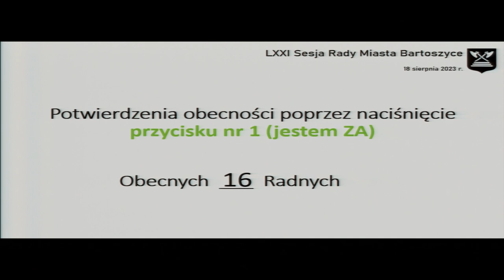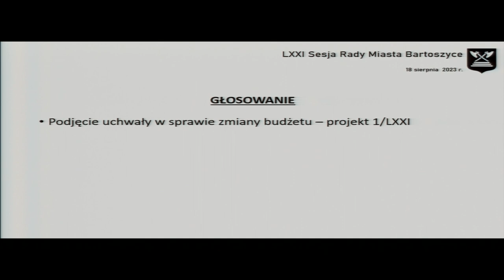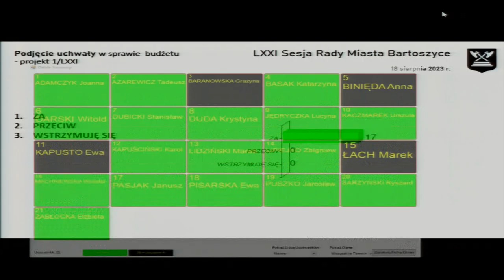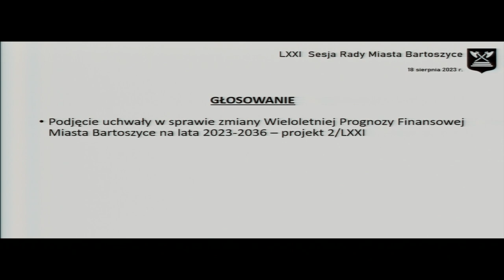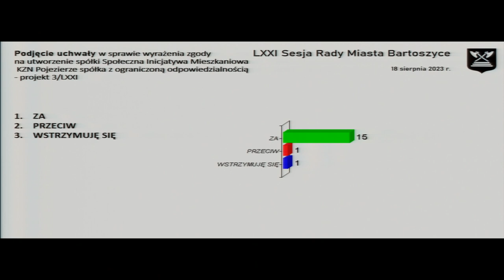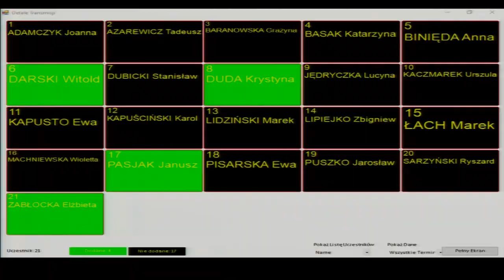LXXI sesja Rady Miasta Bartoszyce z dn. 18.08.2023 r.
LXXI sesja Rady Miasta Bartoszyce